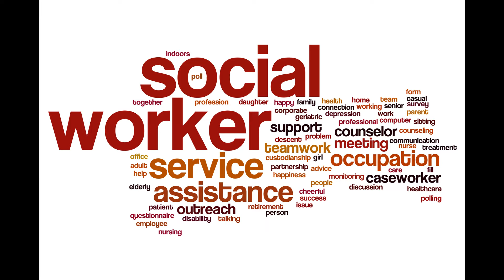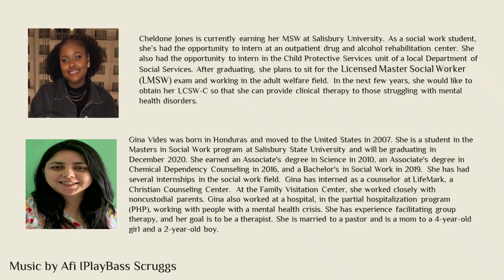The Future of Social Work: A Student's Perspective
In this episode of Wiser Dialogue, our guests are Cheldone Jones and Gina Vides, Masters in Social Work at Salisbury State University. Today, these women unravel the life of a social worker and debunk the myth etched within the minds of the common people.

Social Work Background

[01:18] Gina pursued social work because she wanted to be a therapist. She did her undergraduate internship in a family visitation center. Even though it is not aligned with her choice as a therapist, it was still a social work.

[02:15] Cheldone pursued social work because of the variety it offers. You can be in foster care, adoption, child protective services (CPS), hospitals or be a therapist. Cheldone’s calling is to be a friend who will go an extra mile to help other people.

Interest to a Specific Demographic

[03:17] Cheldone likes to work with young adults as compared to children due to their difficulty of self-expression. With CPS, you work mostly with the parent instead of the children.

[04:39] Gina prefers to work with adults because her maternal instinct triggers whenever she deals with abused children—it would be too hard for her to step-back.

Child Protective Services

[05:44] Based on Cheldone’s knowledge, the process on how CPS handles a case starts with receiving reports then the case will be handled to a social worker. If the report is about lack of food or inadequate shelter, the social worker would then try to talk to the child permitted by the parents. After that, they would go to the household and talk to the parents about the status quo and conducts an assessment.

[07:04] As a social worker, you work with the parent to create a better environment for the child. Unless the situation is severe, the child will not be moved out of the household. The goal is to create a solution to improve the well-being of the child.

[08:11] It is not about pointing fingers but to improve the condition of the situation.

Family Visitation Center

[09:29] On Gina’s experience, family visitation center differs from CPS. The center is intended for parents who do not have custody to their children therefore, instead of the social worker going to the children, it is the children who will visit the parent.

Sensitivity

[11:40] Gina had a class that discussed about culture, privilege and oppression. It was the time where they can talk about themselves where they share their experiences in life and it was fulfilling for her.

[12:30] Cheldone placed importance with client confidentiality—especially for small communities. One should act appropriately and extra careful on the things being said.

Debunking Myths

[14:02] Social workers are the one who take the children away from their parents. —according to Gina, this is false.

[15:08] For Cheldone, the goal of a social worker is to keep the children in close ties with their families whether it’s dysfunctional or issues arise in the household. Keeping them away will only be a last resort solution in an extreme situation but they would be in the hands of people who can care for them—through friends or relatives.